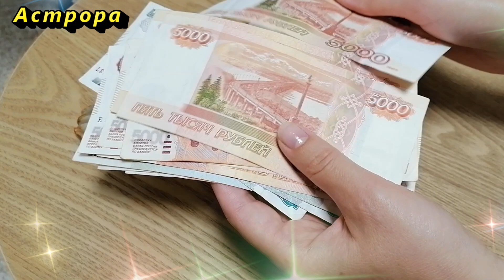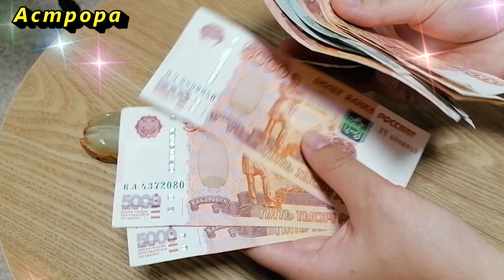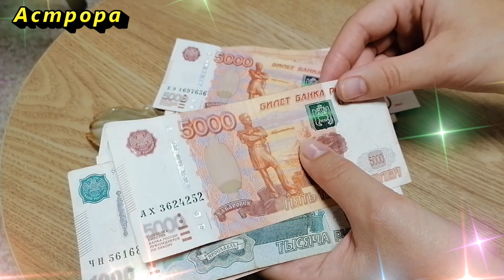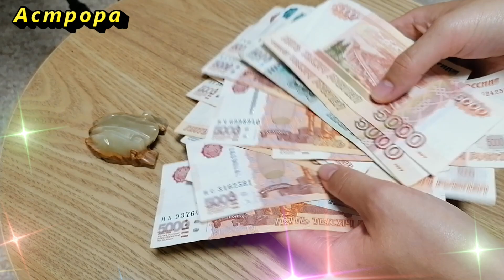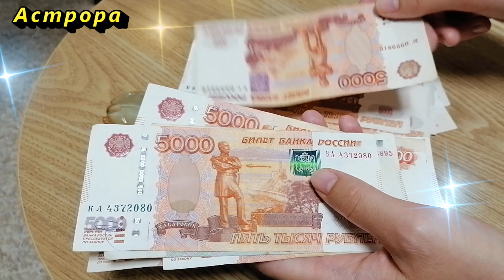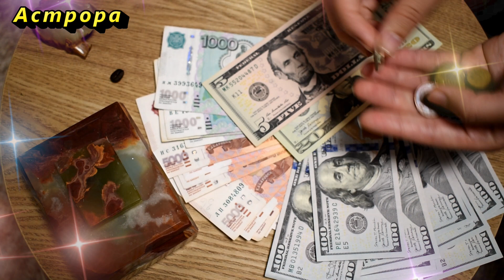Если поднимите такие деньги с земли, то притянете неприятности и проблемы в свою жизнь